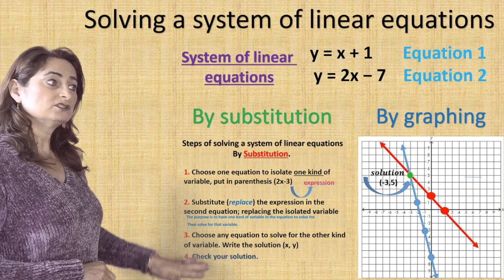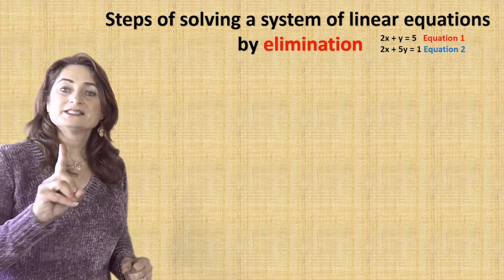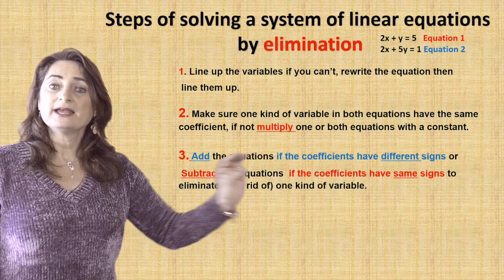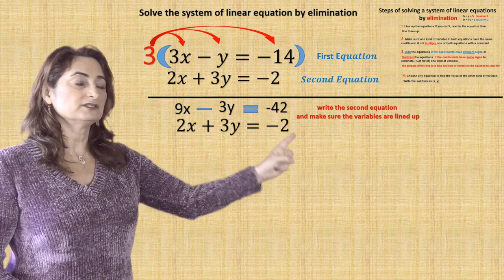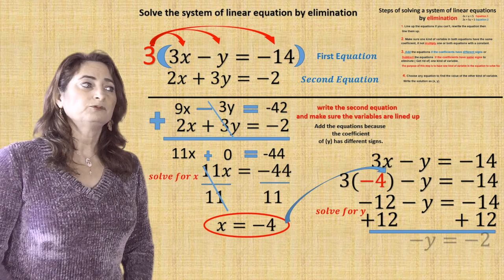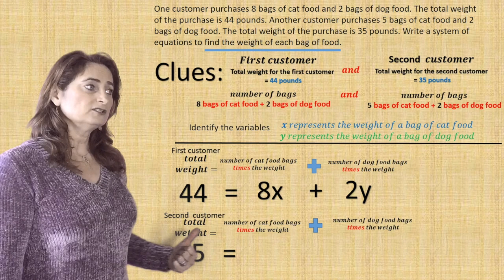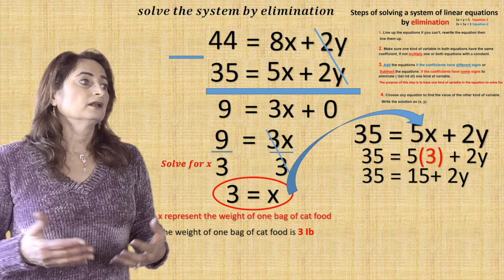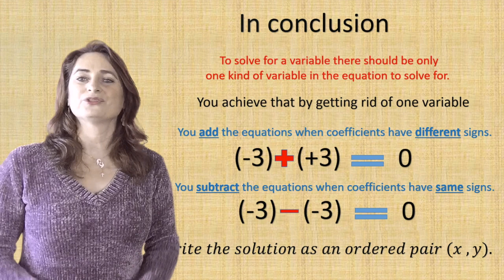5.3 Solving a system of linear equations by elimination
Elemination solving a system of linear equations by elimination. A detailed lesson about finding the solution of two equations using the method Elimination. The lesson shows a clear explanation on why do we preform each step to solve.